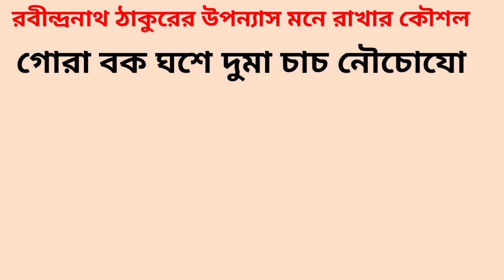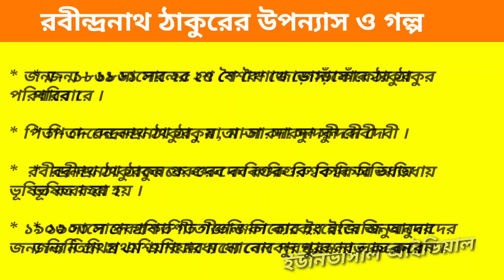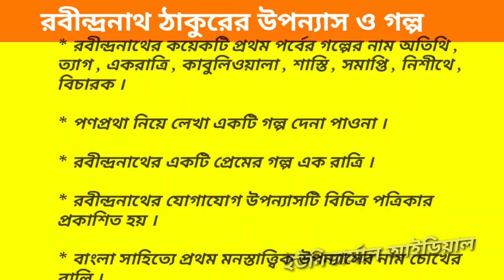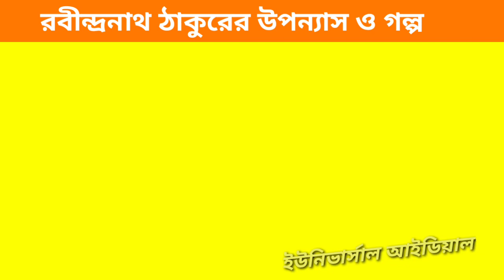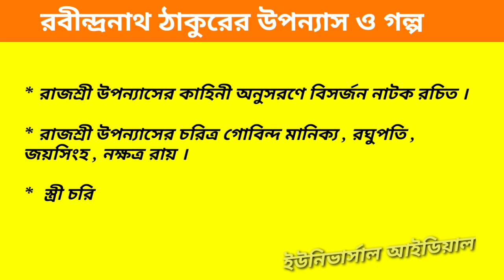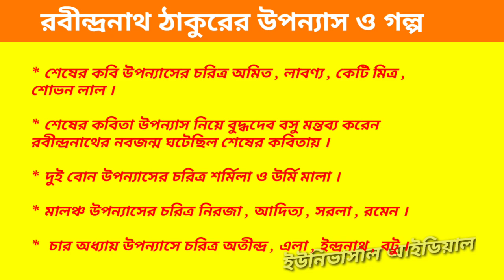বাংলা উপন্যাসে রবীন্দ্রনাথ ঠাকুরের অবদান || রবীন্দ্রনাথ ঠাকুরের উপন্যাস মনে রাখার কৌশল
‌ *** সবাইকে এই চ্যানেলে স্বাগত জানাই-

   বাংলা সাহিত্যে রবীন্দ্রনাথ ঠাকুরের  এর উপন্যাস মনে রাখার কৌশল ও তার উপন্যাসের নানান তথ্য এই ভিডিওটিতে দেওয়া হয়েছে তাই ভিডিওটি ভালো লাগলে লাইক দিয়ে বন্ধুদের কাছে পৌঁছে দিতে শেয়ার কর ।